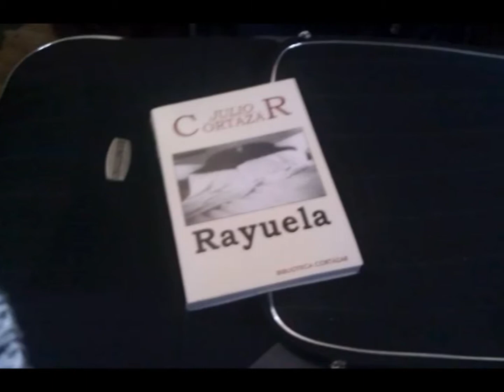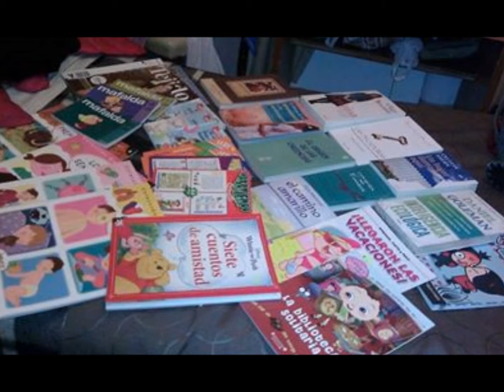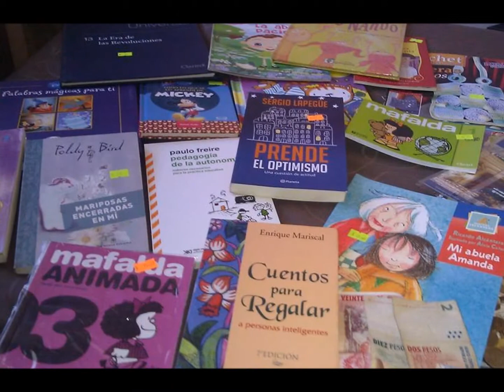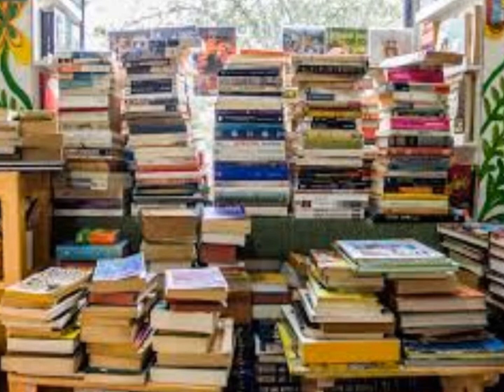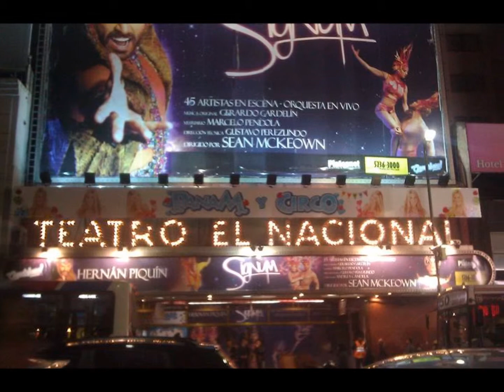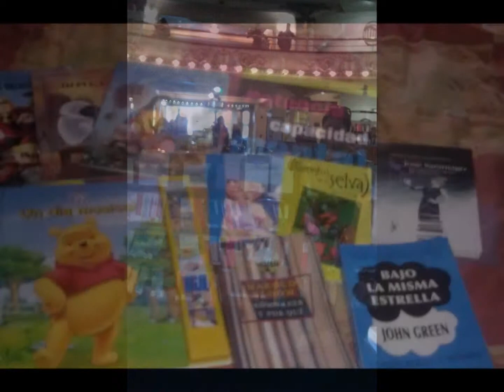My Movie Greeceƒ